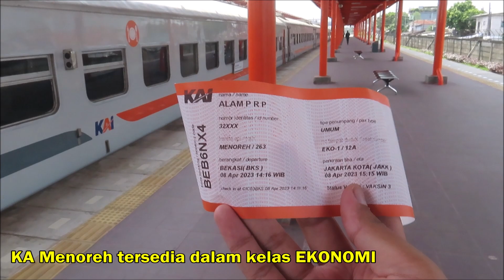JADI ARTIS KALO NAIK KERETA INI !! Sensasi Naik Kereta Api Lokomotif Livery Vintage ke JAKARTA KOTA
TRIP BY TRAIN KA MENOREH KELAS EKONOMI di Tahun 2023, pada kesempatan kali ini kereta api Menoreh ditarik Lokomotif Vintage Generasi pertama dan menggunakan rangkaian kereta ekonomi mild steel. Saya naik kereta ini dari Stasiun BEKASI menuju Stasiun JAKARTA KOTA.

Kali ini saya mencoba naik Kereta Api Menoreh dengan tarif khusus Rp 25.000,- dari Bekasi menuju Jakarta.

Bareng : @yasincakra @dedenmuhammadnf05 @RasyidRailfansSDM

- 𝐌𝐫. 𝐁𝐚𝐤𝐮𝐥 𝐩𝐞𝐬𝐨

Syarat naik kereta jarak jauh :
- Sehat, suhu badan normal.
- Usia diatas 18 Tahun WAJIB SUDAH VAKSIN 3
- Usia 6-17 Tahun WAJIB SUDAH VAKSIN 2
- Usia di bawah 6 tahun tidak wajib vaksin dan tidak tes, namun harus ada pendamping perjalanan
- Kondisi kesehatan khusus tidak wajib tes dan wajib menunjukkan surat keterangan tidak bisa vaksin

📌 Lokasi : Stasiun Bekasi - Stasiun Jakarta Kota